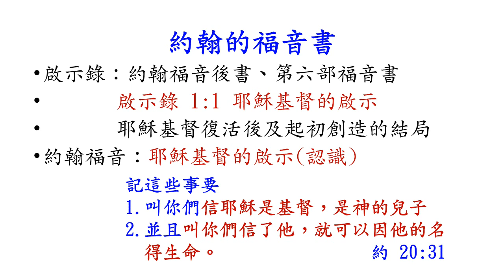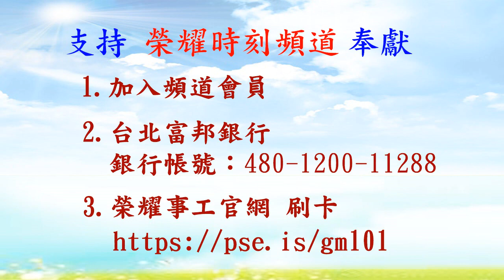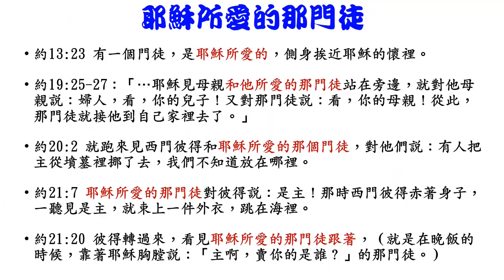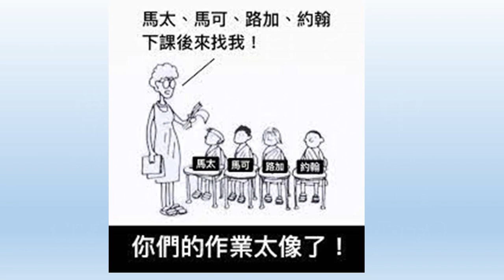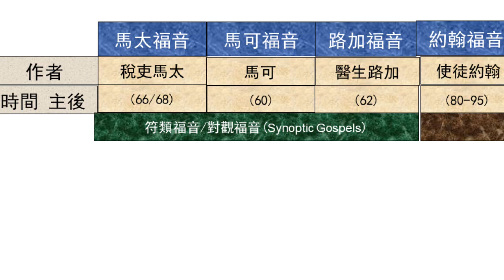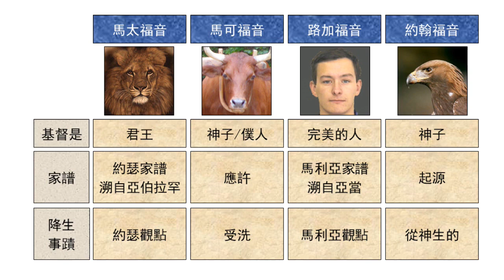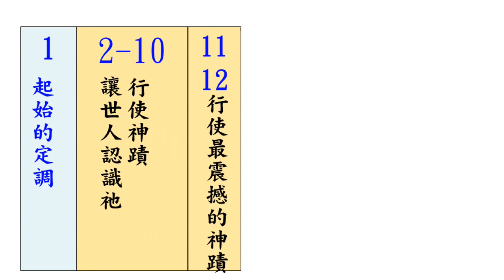約翰福音1 全書鳥瞰 獨特的聲音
約翰福音是聖經中最淺也是最深的一部書，其中的內容90%與其他福音書不相同，被認為是最具啟示性及奧秘性的一部書，這位最靠近主耶穌的門徒，會怎麼樣來介紹耶穌呢？一起用我們的心，來聽約翰這個獨特的聲音。